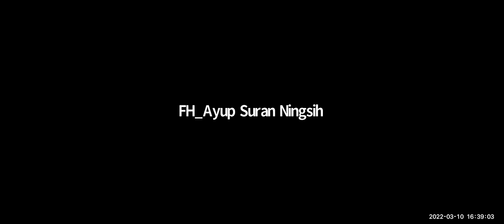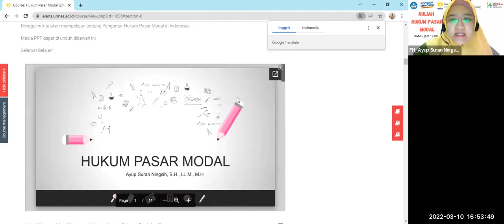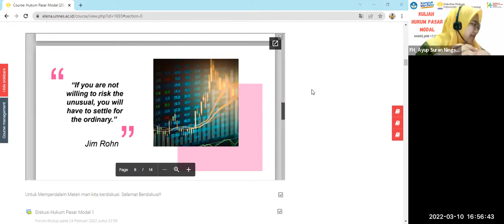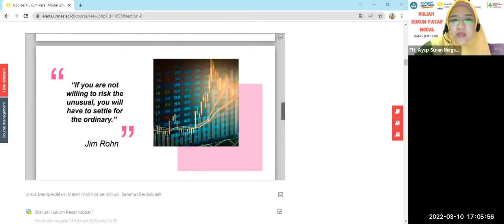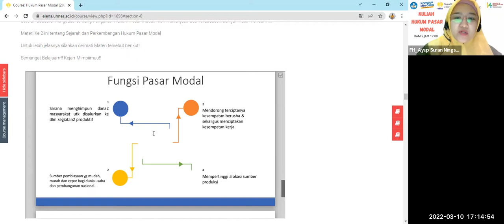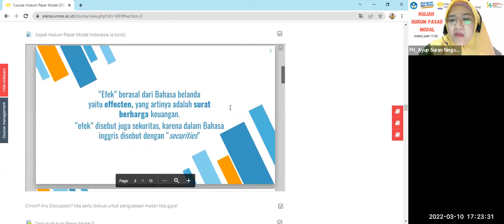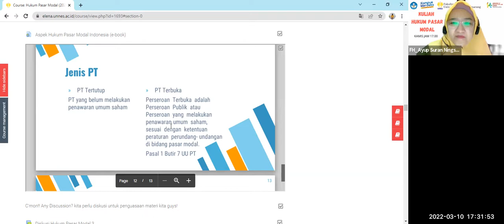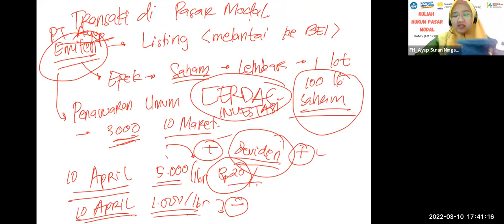Hukum Pasar Modal (2)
Kuliah 10 Maret 2022